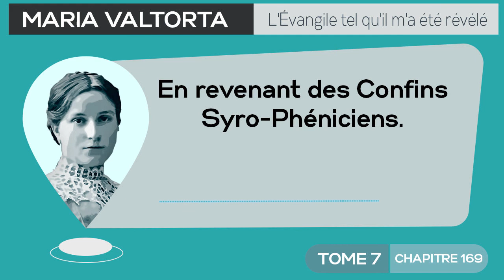Maria Valtorta | Tome 7 - Chapitre 169 : En revenant des Confins Syro-Phéniciens.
*𝐌𝐚𝐫𝐢𝐚 𝐕𝐚𝐥𝐭𝐨𝐫𝐭𝐚 | 𝐓𝐨𝐦𝐞 𝟕 - 𝐂𝐡𝐚𝐩𝐢𝐭𝐫𝐞 𝟏𝟔𝟗 : 𝐔𝐧𝐞 𝐯𝐢𝐬𝐢𝐨𝐧 𝐪𝐮𝐢 𝐬𝐞 𝐩𝐞𝐫𝐝 𝐝𝐚𝐧𝐬 𝐮𝐧 𝐫𝐚𝐯𝐢𝐬𝐬𝐞𝐦𝐞𝐧𝐭 𝐝’𝐚𝐦𝐨𝐮𝐫.*
*𝐕𝐢𝐬𝐢𝐨𝐧 𝐝𝐮 𝐣𝐞𝐮𝐝𝐢 𝟏𝟓 𝐚𝐨û𝐭 𝟏𝟗𝟒𝟔. (𝐅ê𝐭𝐞 𝐝𝐞 𝐥’𝐀𝐬𝐬𝐨𝐦𝐩𝐭𝐢𝐨𝐧)*
𝘔𝘢𝘳𝘪𝘢 𝘝𝘢𝘭𝘵𝘰𝘳𝘵𝘢 𝘥𝘪𝘵 : « 𝘊𝘰𝘮𝘮𝘦 𝘴𝘰𝘶𝘷𝘦𝘯𝘵 𝘪𝘭𝘴 𝘭𝘦 𝘧𝘰𝘯𝘵 𝘱𝘦𝘯𝘥𝘢𝘯𝘵 𝘲𝘶'𝘪𝘭𝘴 𝘤𝘩𝘦𝘮𝘪𝘯𝘦𝘯𝘵, 𝘱𝘦𝘶𝘵-ê𝘵𝘳𝘦 𝘱𝘰𝘶𝘳 𝘢𝘭𝘭é𝘨𝘦𝘳 𝘱𝘢𝘳 𝘤𝘦𝘵𝘵𝘦 𝘥𝘪𝘴𝘵𝘳𝘢𝘤𝘵𝘪𝘰𝘯 𝘭𝘢 𝘮𝘰𝘯𝘰𝘵𝘰𝘯𝘪𝘦 𝘥𝘦 𝘭𝘢 𝘮𝘢𝘳𝘤𝘩𝘦 𝘤𝘰𝘯𝘵𝘪𝘯𝘶𝘦𝘭𝘭𝘦, 𝘭𝘦𝘴 𝘢𝘱ô𝘵𝘳𝘦𝘴 𝘱𝘢𝘳𝘭𝘦𝘯𝘵 𝘦𝘯𝘵𝘳𝘦 𝘦𝘶𝘹 𝘦𝘯 𝘳𝘢𝘱𝘱𝘦𝘭𝘢𝘯𝘵 𝘦𝘵 𝘤𝘰𝘮𝘮𝘦𝘯𝘵𝘢𝘯𝘵 𝘭𝘦𝘴 𝘥𝘦𝘳𝘯𝘪𝘦𝘳𝘴 é𝘷é𝘯𝘦𝘮𝘦𝘯𝘵𝘴, 𝘲𝘶𝘦𝘴𝘵𝘪𝘰𝘯𝘯𝘢𝘯𝘵 𝘥𝘦 𝘵𝘦𝘮𝘱𝘴 à 𝘢𝘶𝘵𝘳𝘦 𝘭𝘦 𝘔𝘢î𝘵𝘳𝘦 𝘲𝘶𝘪 𝘨é𝘯é𝘳𝘢𝘭𝘦𝘮𝘦𝘯𝘵 𝘱𝘢𝘳𝘭𝘦 𝘱𝘦𝘶, 𝘴𝘦𝘶𝘭𝘦𝘮𝘦𝘯𝘵 𝘱𝘰𝘶𝘳 𝘯'ê𝘵𝘳𝘦 𝘱𝘢𝘴 𝘥𝘪𝘴𝘤𝘰𝘶𝘳𝘵𝘰𝘪𝘴, 𝘳é𝘴𝘦𝘳𝘷𝘢𝘯𝘵 𝘤𝘦𝘵𝘵𝘦 𝘧𝘢𝘵𝘪𝘨𝘶𝘦 𝘴𝘦𝘶𝘭𝘦𝘮𝘦𝘯𝘵 𝘱𝘰𝘶𝘳 𝘭𝘦 𝘤𝘢𝘴 𝘰ù 𝘪𝘭 𝘧𝘢𝘶𝘵 𝘪𝘯𝘴𝘵𝘳𝘶𝘪𝘳𝘦 𝘭𝘦𝘴 𝘨𝘦𝘯𝘴 𝘰𝘶 𝘴𝘦𝘴 𝘢𝘱ô𝘵𝘳𝘦𝘴, 𝘦𝘯 𝘤𝘰𝘳𝘳𝘪𝘨𝘦𝘢𝘯𝘵 𝘭𝘦𝘴 𝘪𝘥é𝘦𝘴 𝘧𝘢𝘶𝘴𝘴𝘦𝘴, 𝘰𝘯 𝘳é𝘤𝘰𝘯𝘧𝘰𝘳𝘵𝘢𝘯𝘵 𝘥𝘦𝘴 𝘮𝘢𝘭𝘩𝘦𝘶𝘳𝘦𝘶𝘹 [...] »